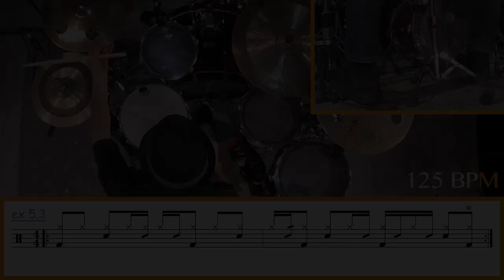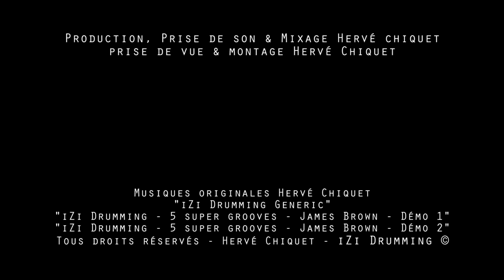5 SUPER GROOVES de JAMES BROWN ◊ iZi Drumming ◊ Batterie Magazine 176 ◊ Cours de batterie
Envie de Funk ? Apprenez 5 Super GROOVES de JAMES BROWN !

00:00 ◊ Générique iZi Drumming (H.Chiquet)
00:10 ◊ Présentation du sujet du jour
00:27 ◊ iZi Drumming 5 Super Grooves de JAMES BROWN  DÉMO 1 (H.Chiquet)
02:01 ◊ Détails des exercices

GROOVE 1 - I FEEL GOOD
03:16 ◊ EX 1 - 125 BPM
03:53 ◊ EX 1 - 145 BPM

GROOVE 2 - SEX MACHINE
04:23 ◊ EX 2 - 88 BPM
05:41 ◊ EX 2 - 108 BPM

GROOVE 3 - FUNKY DRUMMER
06:20 ◊ EX 3 - 68 BPM
07:40 ◊ EX 3 - 88 BPM

GROOVE 4 - SAY IT, I'M BLACK AND I'M PROUD
08:30 ◊ EX 4 - 96 BPM
09:26 ◊ EX 4 - 116 BPM

GROOVE 5 - COLD SWEAT
10:04 ◊ EX 5 - 105 BPM
11:05 ◊ EX 5 - 125 BPM

11:41 ◊ CONSEILS

12:04 ◊ Remerciements : BATTERIE MAGAZINE / TIPEEE / METHODE ETHNO RYTHMES
12:39 ◊ iZi Drumming 5 Super Grooves de JAMES BROWN DÉMO 2 (H.Chiquet)
14:49 ◊ iZi Drumming Generic (H.Chiquet)
14:55 ◊ Bêtisier

Batterie Yamaha Recording Custom 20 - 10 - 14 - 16

UAD Appolo
UAD 4-710d
RME Octamic II
TLA 5051
TAB V374a
Logic ProX

Audio-Technica Pro-37
Shure SM 57 - Beta 91
Yamaha Subkick